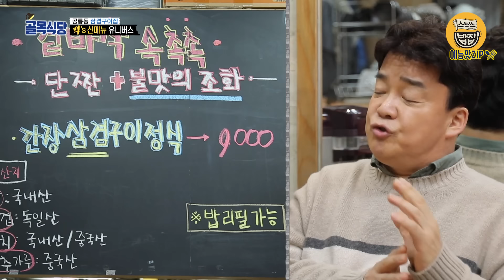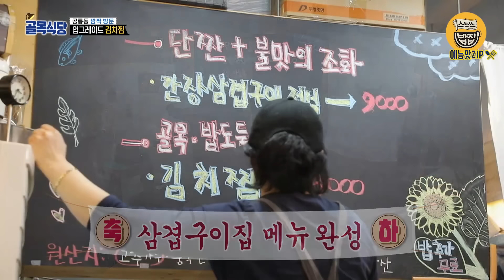백대표의 할머니 손맛이 공릉에 있다고..?김치찜 변천사! [예능맛ZP/ 골목식당_BackStreet]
밥위에 김치찜 하나 쫙-찢어서 올려가지고...

📢백종원의 골목식당 매주 (수) 오후 11:10! 본방사수!

📢1인 분의 자세한 레시피가 궁금하다면?
   ☞ 닭다리살 대파무침[백종원의 요리비책 채널]